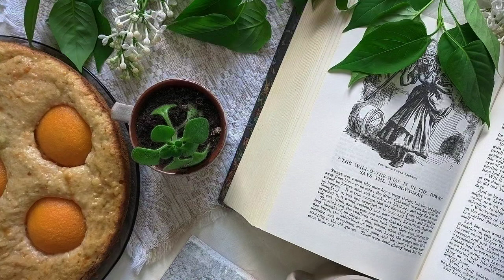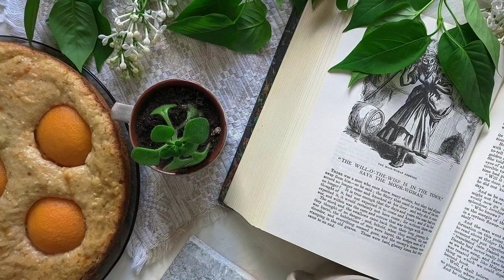Relaxing Music, Chill out Romantic Brain Power Music